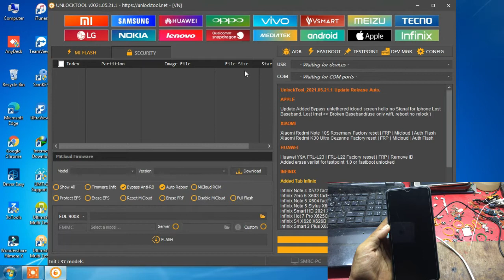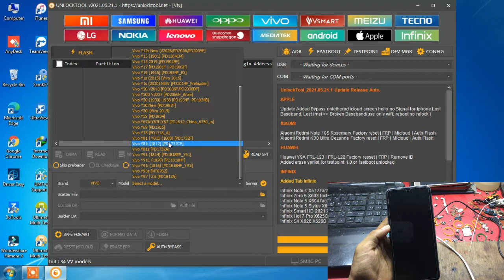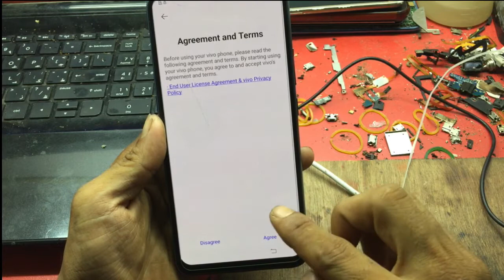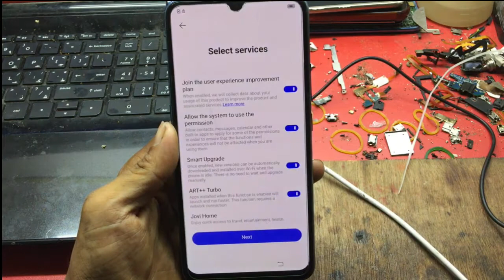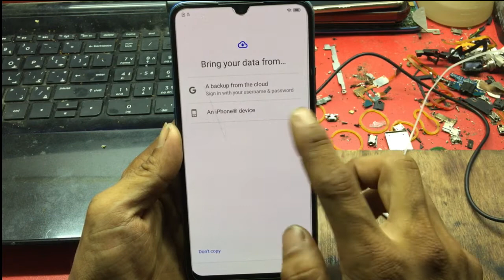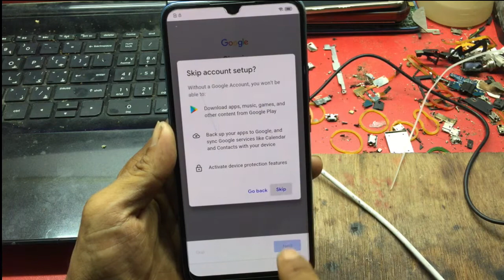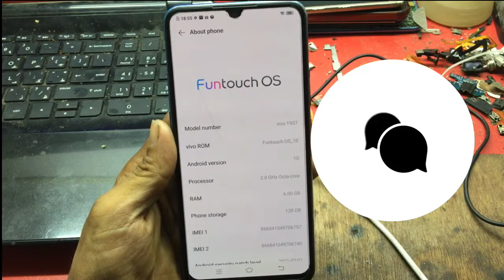vivo s1 pattern & frp unlock by unlock tool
Official unlocking & reseller Server Services & remotly Services :-